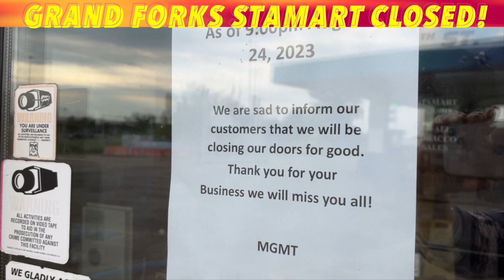Grand Forks Stamart Closed!